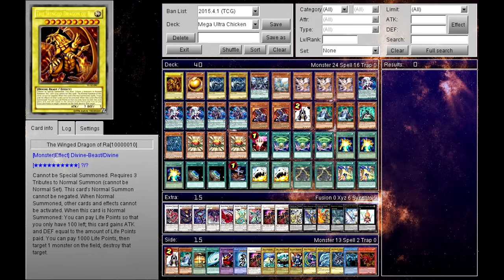Yugioh - The Winged Dragon of Ra [Duels/Deck/2015]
DECKLIST:

Monsters:
►The Winged Dragon of Ra
►The Winged Dragon of Ra - Sphere Mode
► [2x] Labradorite Dragon
►Aether, the Wicked Empowering Dragon
►Hieratic Dragon of Su
► [3x]Hieratic Dragon of Tefnuit
► [3x] Dragodeus, the Empowered Warrior
► [2x] Dragonox, the Empowered Warrior
► [2x] Dragorado
►Summoner Monk
► [2x]Mathematican
►Electromagnetic Turtle
►Carboneddon
► [3x]Level Eater

Spells:
►One for One
► [3x]Hieratic Seal of Convocation
► [3x] Silent Doom
► [2x]Terraforming
►Foolish Burial
► [2x]Mystik Wok
► [2x]Mound of the Bound Creator
► [2x]Empowering Armory

Extra Deck:
►Ultimaya Tzolk'in
►Beelzeus of the Diabolic Dragons
►Beelze of the Diabolic Dragons
►Scrap Dragon
►Clear Wing Synchro Dragon
► [2x] Underground Arachnid
►Constellar Ptolemy M7
►Hieratic Dragon King of Attum
►Lavalval Chain
►Daigusto Emeral
►Number 39: Utopia Roots
►Number 63: Shamoji Soldier